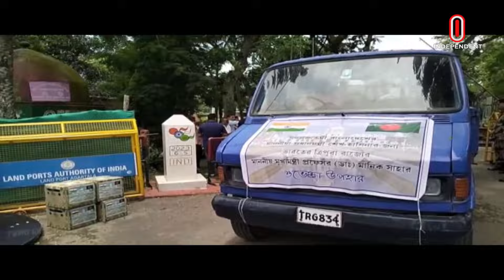শেখ হাসিনার জন্য উপহার হিসেবে আনারস পাঠিয়েছেন ত্রিপুরা রাজ্যের মুখ্যমন্ত্রী || Independent TV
প্রধানমন্ত্রী শেখ হাসিনার জন্য উপহার হিসেবে আনারস পাঠিয়েছেন ভারতের ত্রিপুরা রাজ্যের মুখ্যমন্ত্রী মানিক সাহা। রোববার দুপুরে ব্রাহ্মণবাড়িয়ার আখাউড়া স্থলবন্দর দিয়ে এই ফল হস্তান্তর করা হয়।